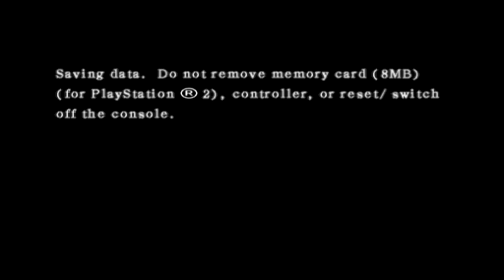Sengoku Basara Devil Kings - Puff, Masamune, Shingen, Reaper, Lark, Oda, Zaan campaigns (Frost, end)